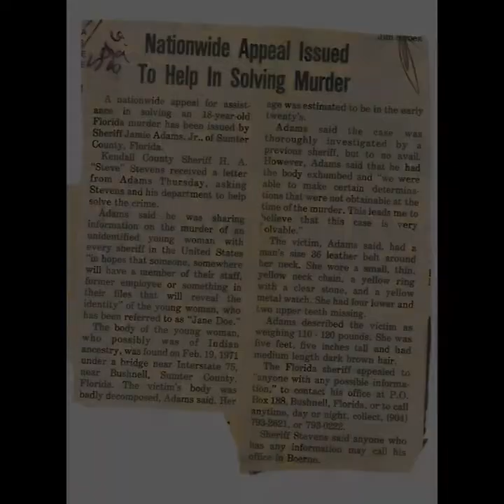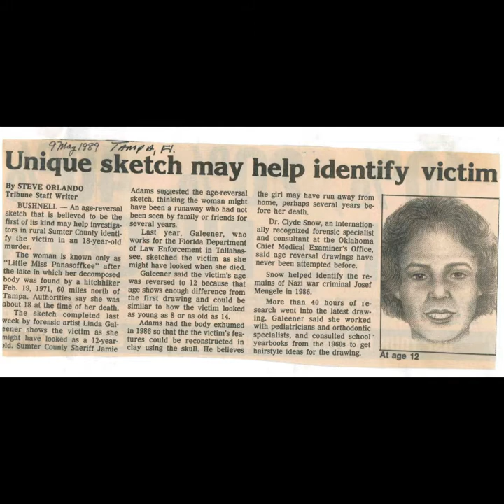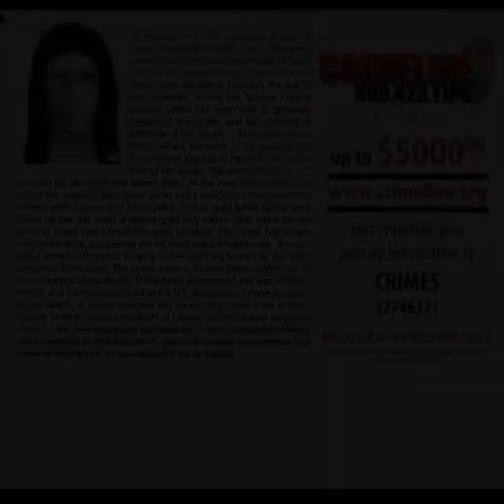Little Miss Panasoffkee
Today marks the 50th anniversary of the Little Miss Lake Panasoffkee homicide.

Synopsis: On February 19, 1971, the body of a white female homicide victim was discovered under the Lake Panasoffkee Bridge at Interstate 75 in Sumter County. The victim has never been identified.

Little Miss Lake Panasoffkee In March 2012, Sumter sheriff's detectives requested the Anthropology Department at the University of South Florida conduct further testing on the 41-year-old remains after learning of the university's involvement in other bay area cold cases. The Anthropology Department re-examined the remains and generated a new composite image of the victim and that of her clothing worn at the time of her death. Those new images are listed above. At the time of her death, she was between 17-24 years of age, approximately 5'02"-5'05" tall, weighing approximately 110-120 lbs. and had dark-colored hair and brown eyes. She was wearing plaid green pants, a matching solid green shirt, and a shawl with green and yellow print. She had a Baylor wristwatch on her left hand, a yellow gold ring with clear stone on her left ring finger, and a small, thin yellow gold necklace.

Panasoffkee2Little Miss Lake Panasoffkee The victim's teeth were examined by the Geological Sciences Department at the University of Florida. The conclusion of the analysis determined that the victim is possibly of Greek descent and most probably had come to the United States ten to twelve months before her death. Further testing determined the victim's teeth contained a high level of Pb (lead) that may link the victim to the small town of Lavrion, which is located approximately 60 miles southeast of Athens, Greece. Lavrion is known for its high level of lead contamination associated with mining operations in the region.

Anyone with any possible information, please contact Sumter County Sheriff's Office at (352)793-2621 or to remain anonymous contact Crimeline 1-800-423-TIPS(8477).